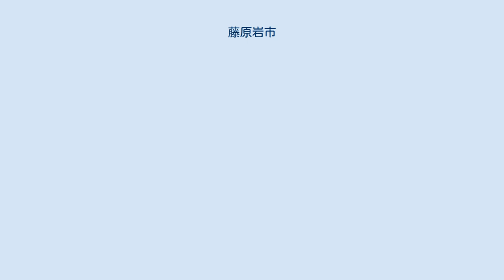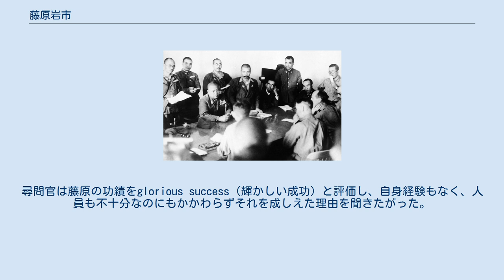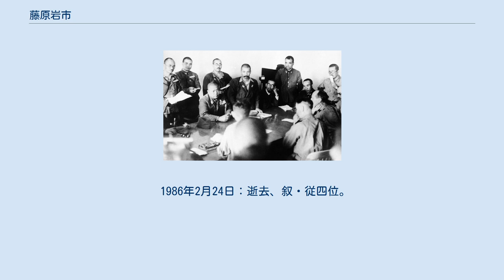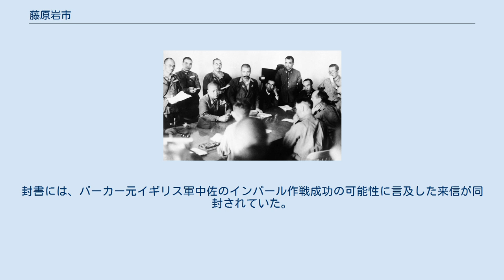藤原岩市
藤原 岩市（ふじわら いわいち、1908年（明治41年）3月1日 - 1986年（昭和61年）2月24日）は、日本の陸軍軍人、陸上自衛官。
F機関を成功させた。
 藤原為蔵の二男として兵庫県多可郡津万村（現在の西脇市）に生まれる。
柏原中学校を卒業し、陸軍予科士官学校を経て、1931年7月、陸軍士官学校（43期）を卒業、同年10月、陸軍少尉任官、歩兵第37連隊付となった。
天津駐屯歩兵隊付、豊橋陸軍教導学校付などを経て、1938年5月、陸軍大学校（50期）を卒業。
歩兵第37連隊中隊長、第21軍参謀、留守第1師団司令部付を歴任。
 藤原はもともとは情報畑の人間ではなかった。
1939年、服部卓四郎によって中国から呼ばれて参謀本部入りし、作戦参謀となる予定だったが、当時藤原がチフスを患っていたことで、そのころは皇族も在籍していた作戦課ではまずいということになった。
それで謀略・宣伝を担当する別の課（第8課）に配属されることになったという。
 陸軍中野学校の教官も兼務しながら、任務の性格について勉強していたが、南方作戦の実施が参謀本部の中で本決まりになってくると、8課では現地における宣伝戦について調査企画することを藤原に命じ、藤原は嘱託の民間人十数名を集めて調査研究を開始した。
日本における現地情報の不足に直面した藤原は、自ら偽装身分で現地に入って情報と資料を集めた。
また、民間の作家、記者、芸術家などを進軍先に連れて行って思想戦に資することを提案し、認められた。
（いわゆる報道班員である。） 右の、立って両手を後ろに回しているのが藤原。
机の上に両腕を置いてイギリス側を睨んでいるのが山下奉文将軍。
 1941年10月、駐バンコク大使館武官室勤務として開戦に先駆けて当地に入った藤原は、南方軍参謀を兼ねる特務機関の長として、心理戦を行った。
若干十名程度、増強を受けても三十人ぐらいの部下だけで、藤原はかなり幅広い任務を与えられた。
その内容は、極端に言えば、マレー人、インド人、華僑等を味方にすることである。
その一環としてマレーシア出身の日本人である谷豊を諜報要員として起用したのもF機関であった。
谷は死後、「マレーのハリマオ」として日本で英雄視されることになる。
 F機関と藤原の最も大きな功績は、インド国民軍の創設である。
当時タイに潜伏していた亡命インド人のグループと接触して、彼らを仲介役として藤原は英印軍兵士の懐柔を図った。
藤原は、降伏したインド人兵士をイギリスやオーストラリアの兵士たちから切り離して集め、通訳を通して彼等の民族心に訴える演説を行った。
この演説は（日本についての歴史的評価がどうであれ）インド史の一つのトピックである（w:The Farrer Park address）。
インド国民軍は最終的に5万人規模となった。
 期待以上に大きくなったインド国民軍は、一少佐の手に余るものであり、F機関を発展解消して岩畔豪雄を長とする岩畔機関を作った。
岩畔は中国における工作活動の経験豊かな人物だったが、インド事情には精通していなかった（それは藤原も同じだったが）。
日本軍とインド国民軍の間で、またインド国民軍の内部で、トラブルが頻発し、インド国民軍のトップを誰にするかで大問題となった。
彼らをまとめられる人物としてインド人の推挙に従いスバス・チャンドラ・ボースを呼び寄せることになるが、インド国民軍初期の統率者であったモーハン・シンは任を解かれて怒り、藤原は彼を宥めなければならなかった。
両軍とも大小さまざまなトラブルに悩まされつつ終戦まで一緒にやっていくことになるが、藤原は後年、自分が岩畔の幕僚として残ればもっとインド人たちとうまくやっていけたかもしれないと後悔している。
 スマトラ島での同種の活動の後、藤原はビルマ方面軍の参謀を経て内地でも参謀業務を行っている。
 終戦時、藤原は九州の病院に入院していたが、そこに偶然、チャンドラ・ボースの飛行機事故で負傷した軍人が転院してきて、彼の死亡を知った。
藤原は衝撃を受けたという。
 やがてGHQ経由でイギリスの出頭命令を受け、1945年11月、インドまで赴く。
そこではインド国民軍に参加したインド人将校たちを反逆罪で裁く裁判が行われており、その証人として呼び出されたのだった。
しかしインドでは独立を求めてインド人たちの行動が...